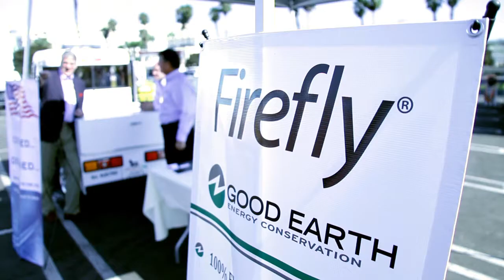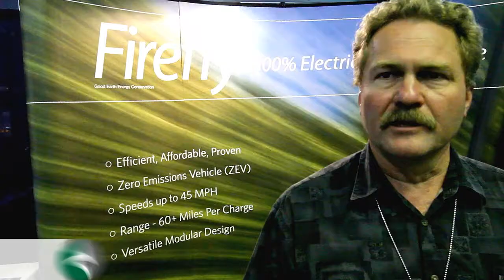Good Earth FireflyAlt Car Expo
The Firefly is a zero-emission, high-performance, low-cost, low-maintenance, affordable electric vehicle created specifically to meet the needs of the essential services market, including parking enforcement, security, delivery, and maintenance vehicles.
The Firefly offers a practical and safe solution to navigation of tight spaces with its short turning radius, sliding door design, and full visibility for the driver. The Firefly's design and functionality can be customized to meet the unique needs of the customer.

Efficient. Less Cost. Proven.
○ 100% electric utility vehicle
○ Zero Emissions Vehicle (ZEV)
○ Speeds up to 45 mph
○ Range - 60+ miles per charge
○ Modular design can be customized
   to meet different applications.
Our Commitment to the Environment
We are committed to ending dependence on
foreign oil and preserving our natural resources
by producing zero-emission vehicles.